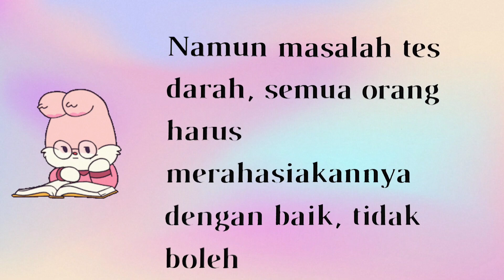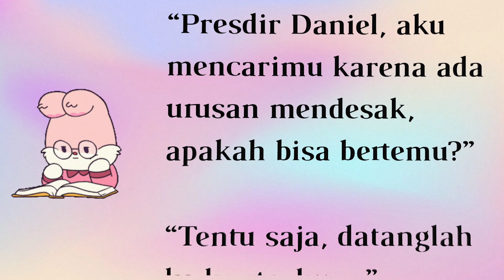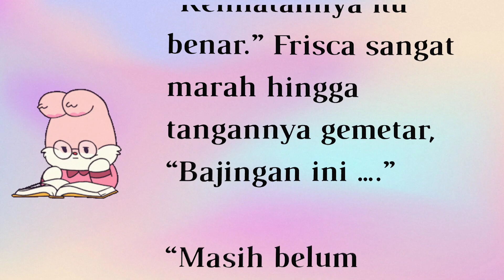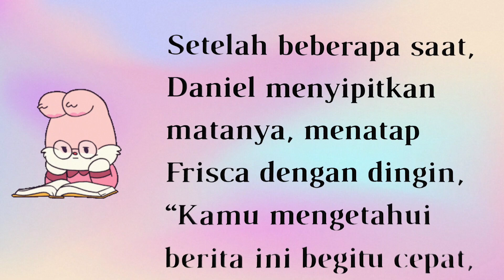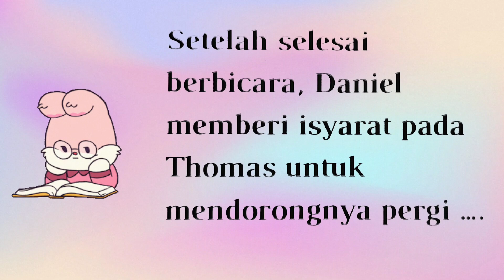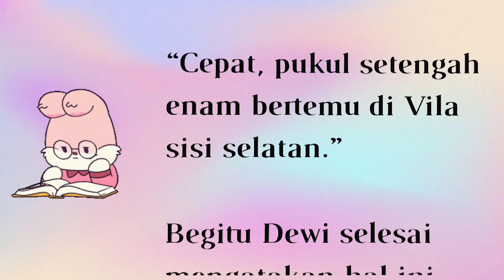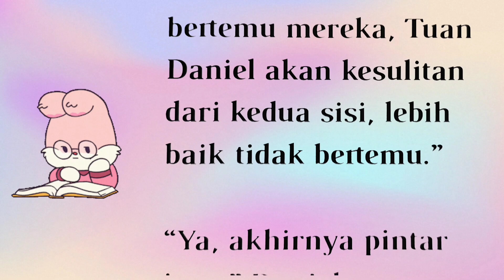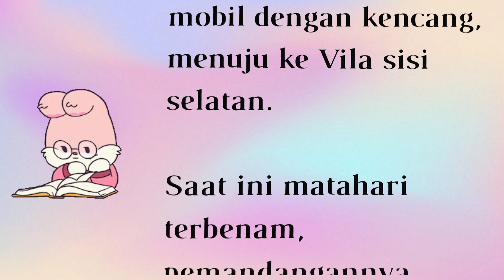BAB 519||PRIA MISTERIUS ||Pria Baik